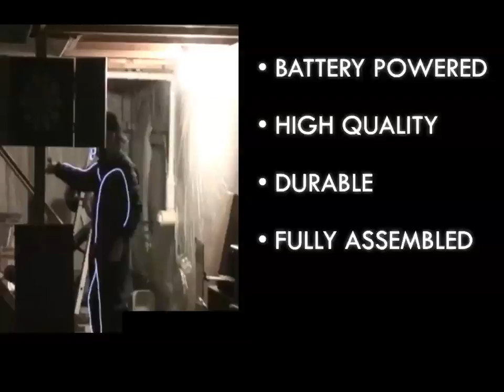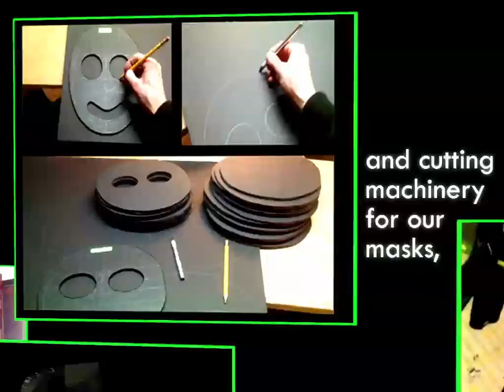GlowCity's Kickstarter project for our Light up stick figure costumes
Check out our kickstarter project for our light up stick figure costumes.   These costumes are absolutely amazing to see.  They create an epic illusion of stick figures at night, and with your help we can keep them going.  Very High quality, battery powered, using the best electroluminescent wire in the industry, comes fully assembled on a black jumpsuit.